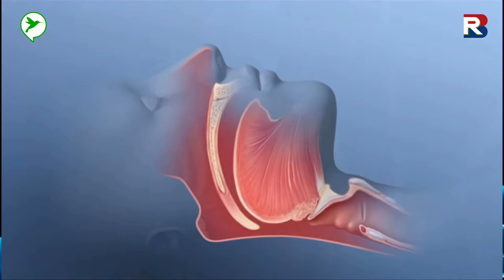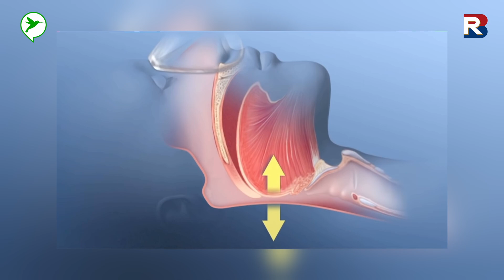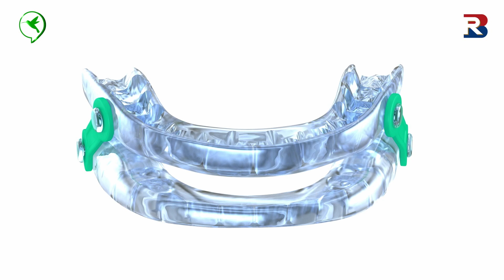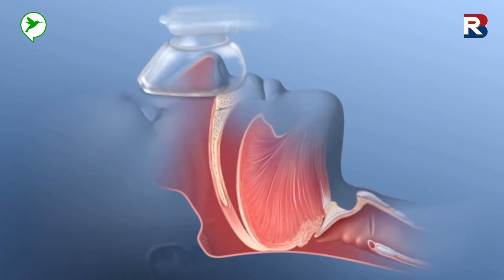ការឈប់ដកដណ្ហើមអំឡុងពេលគេងលក់_Stop Breathing During Sleep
តើអ្នកណាខ្លះដែលប្រឈមជាមួយបញ្ហានេះ តើត្រូវព្យាបាលដោយរបៀបណា?
តោះមកស្តាប់ ការបកស្រាយរបស់វេជ្ជបណ្ឌិត Somprasong Liamsombut ជំនាញផ្នែកសួត និងបញ្ហាការគេង ដែលបានបញ្ចប់ការសិក្សាពី Cleveland,
Ohio សហរដ្ឋអាមេរិក។